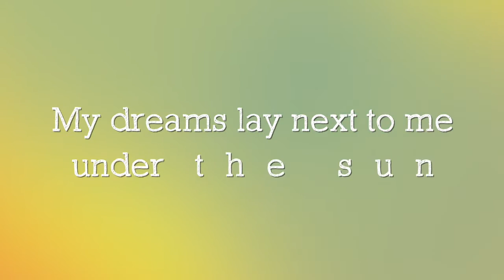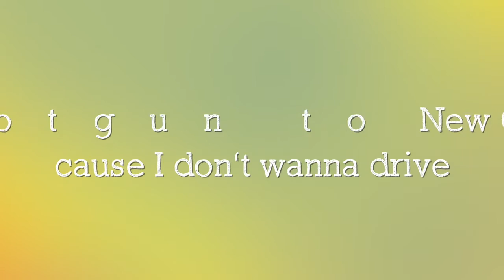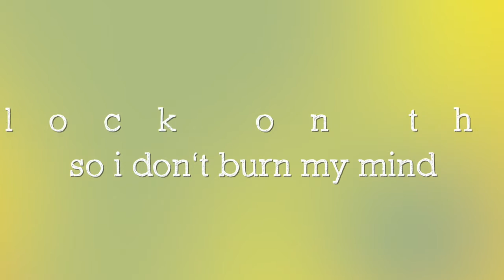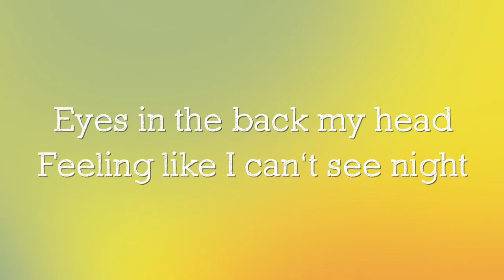Summer - Kinyo (Lyric Video)